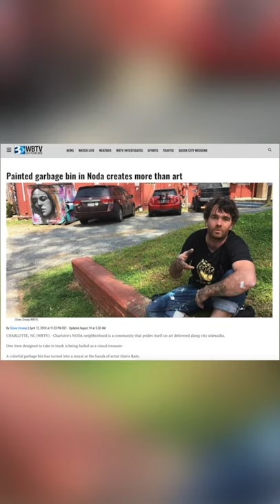The Dumpster Artist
Osiris Rain is the muralist behind Charlotte, North Carolina's most iconic and Instagrammable spots.

From Fort Mill High School in Fort Mill, South Carolina.